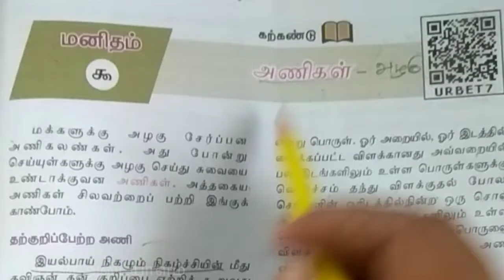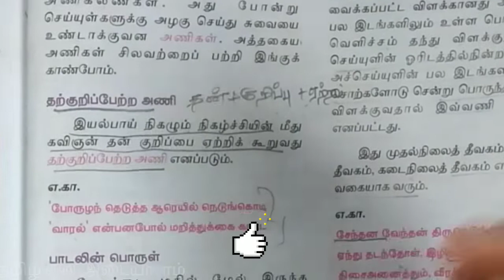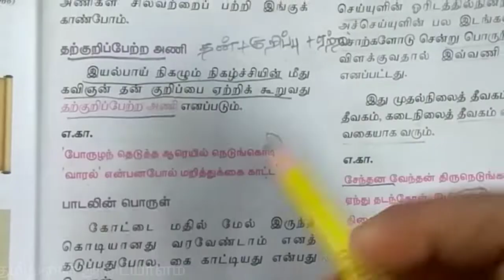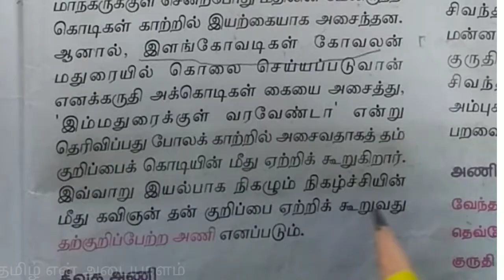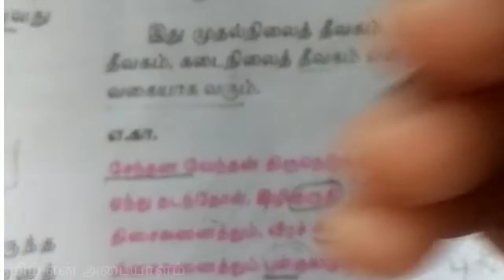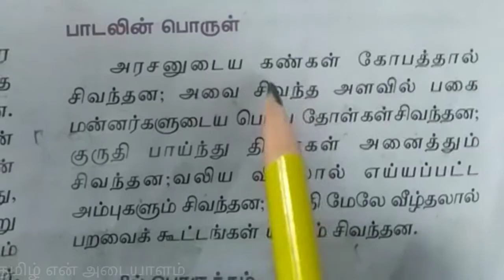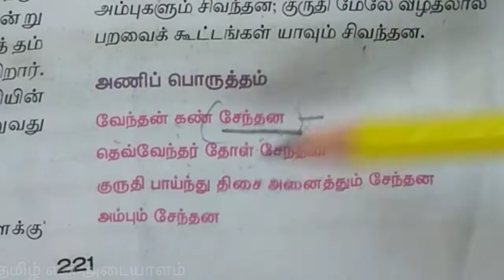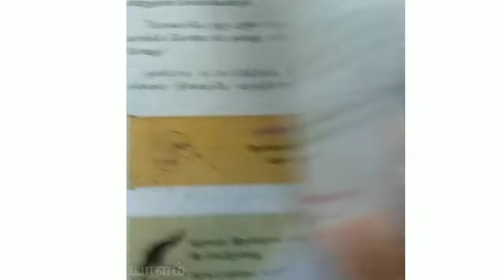அணிகள் | தற்குறிப்பேற்ற அணி & தீவக அணி | 10th New Tamil Book|Tamil ilakkanam.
இந்த காணொளியின் மூலமாக தற்குறிப்பேற்ற அணி மற்றும் தீவக அணியை பற்றி தெரிந்து கொள்ளலாம்.

***நன்றி வணக்கம் ***